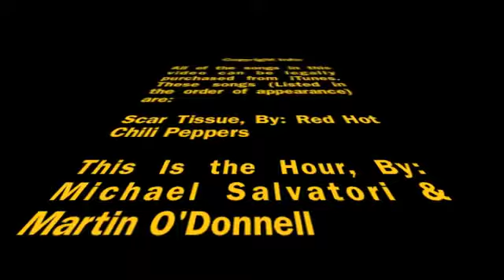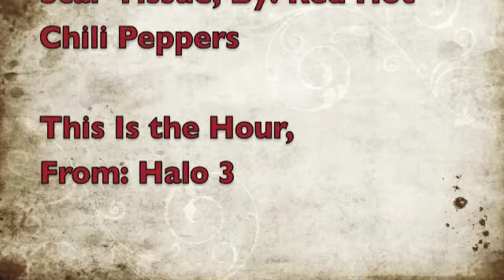Antelope Hunting At The Ranch: Volume I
This is the video of Jackson Ramsay's antelope hunt from a few years ago. This video was shot near his ranch about a half an hour south of Rock Springs, Wyoming.